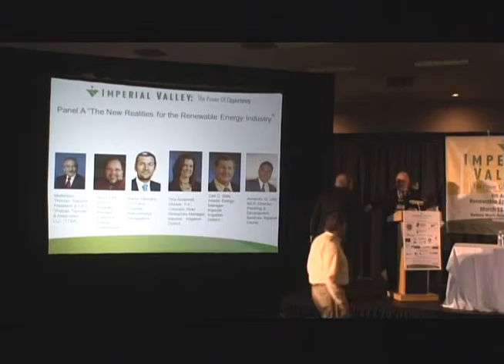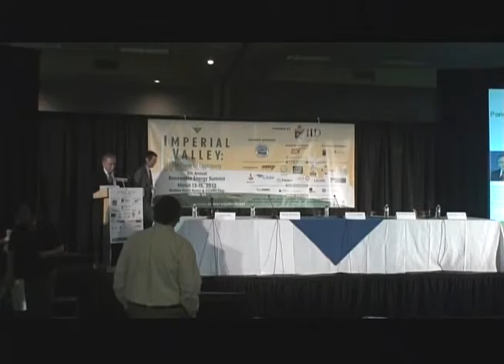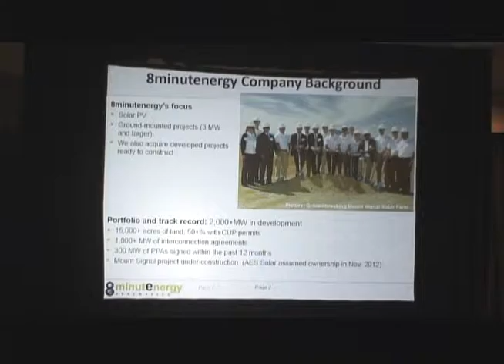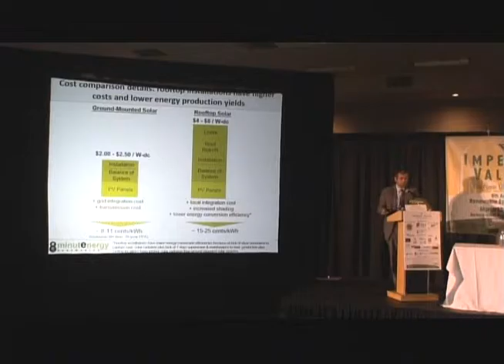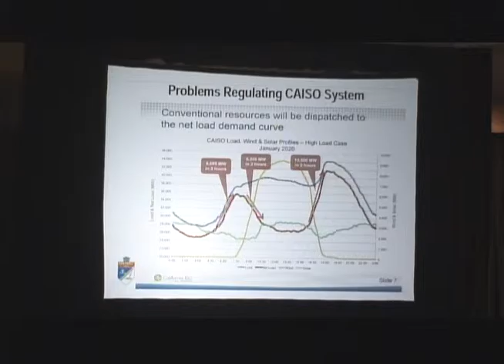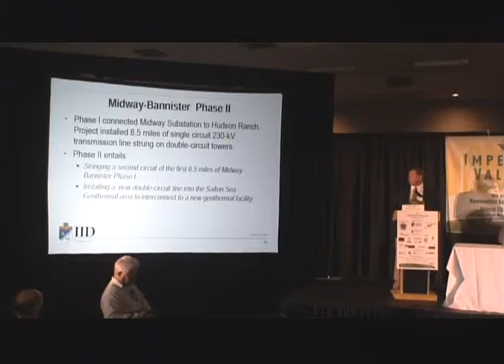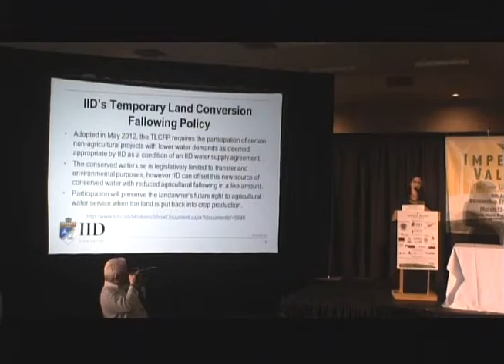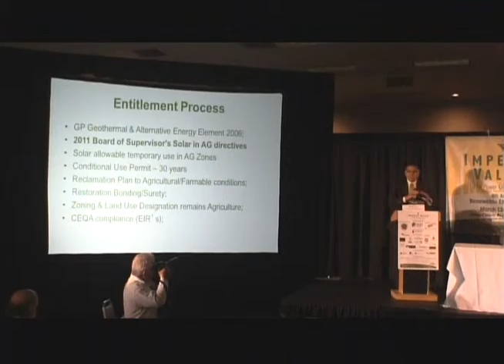Energy Summit 2013 Panel A